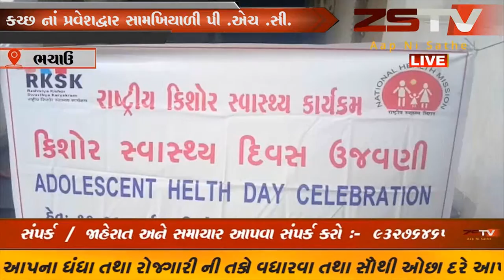કચ્છ નાં પ્રવેશદ્વાર સામખિયાળી પી .એચ .સી. મા એડોલેશન હેલ્થ ડે ની ઉજવણી